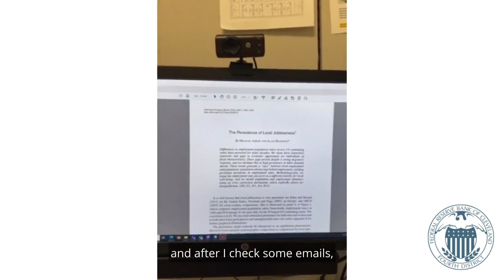Day in the Life of a Research Analyst - Angela Guo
Angela Guo is a Research Analyst in the Federal Reserve Bank of Cleveland's Research Department. Check out what a typical day looks like for her in the office.